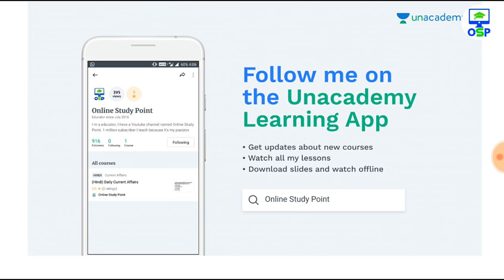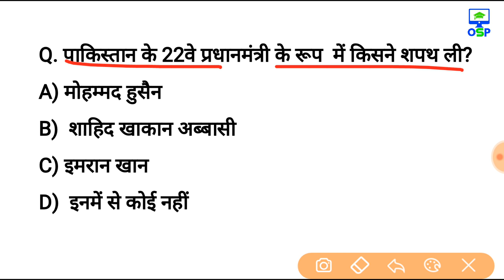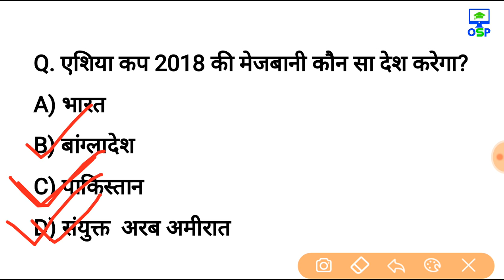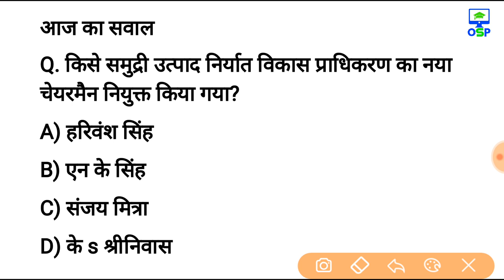19 अगस्त 2018 करेन्ट अफेयर्स हिंदी रटलेना Daily Current Affairs Booster 19th august-online Study